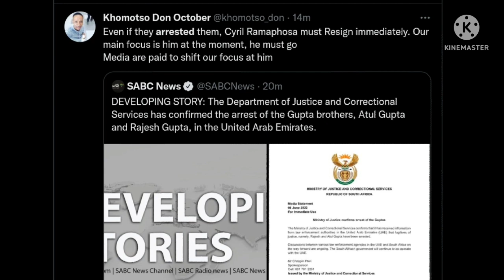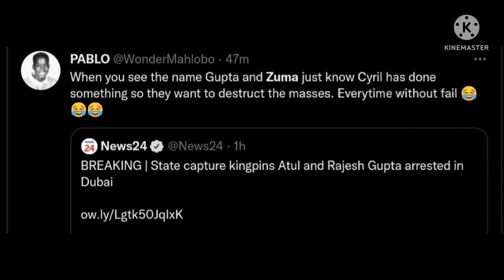Gupta brothers have been arrested in Dubai (Rajesh and Atul ) | Ramaphosa